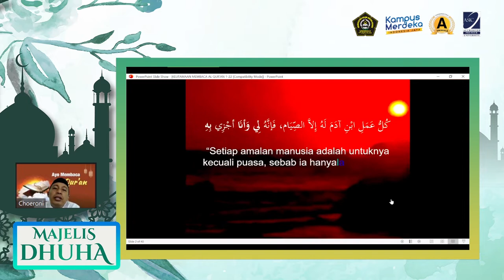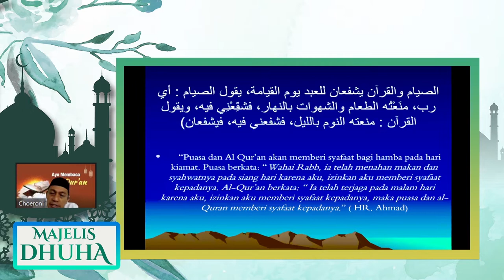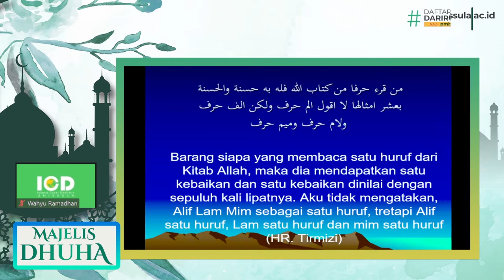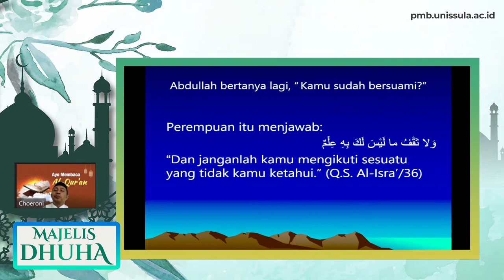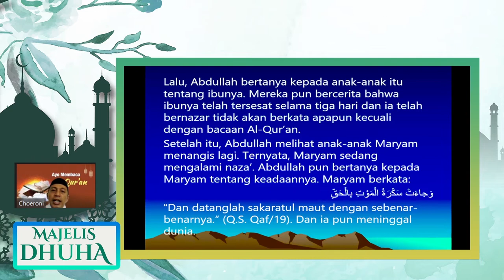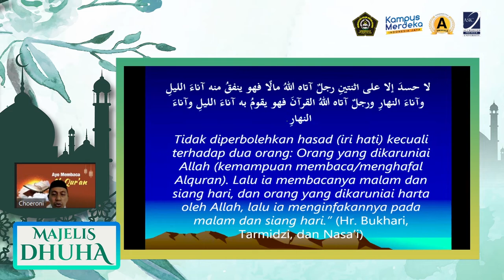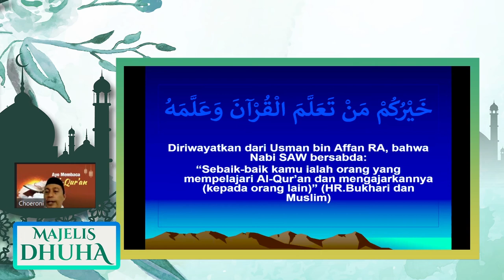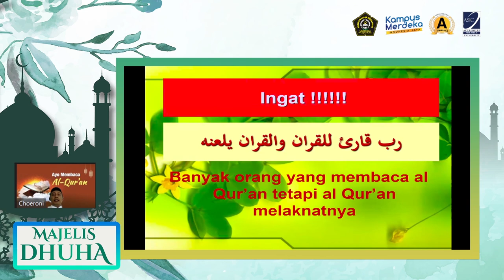Spesial Ramadhan 1443H MajelisDhuha 35 - Choeroni, SHI, M.Ag., M.Pd.I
Majelis Dhuha (Ma Dhu) Spesial Ramadhan 1443H [ Edisi 11] secara daring bersama Bapak Choeroni, SHI, M.Ag., M.Pd.I yang dilaksanakan pada :

🗓️Hari   : Jumat, 22 April 2022

Tema Bahasan :Cinta AlQuran